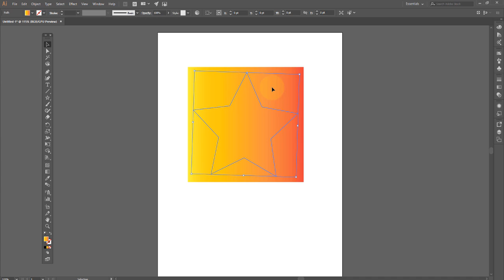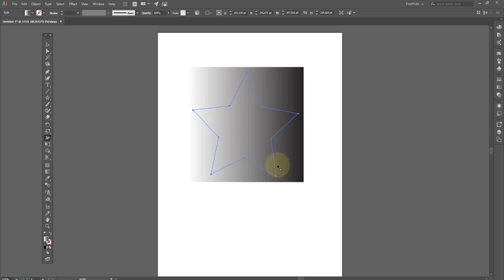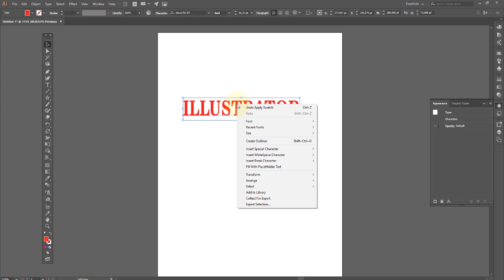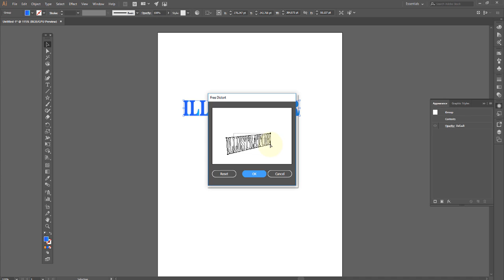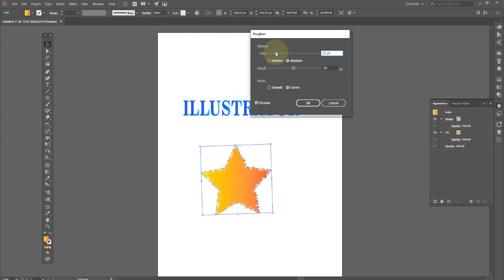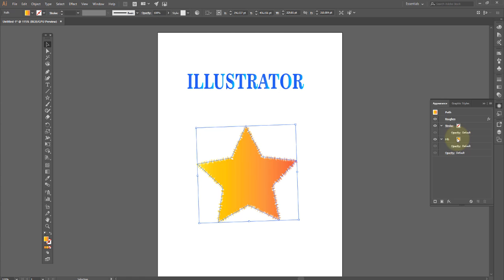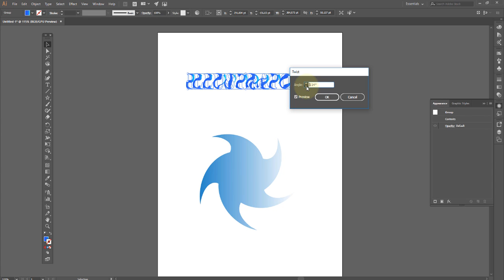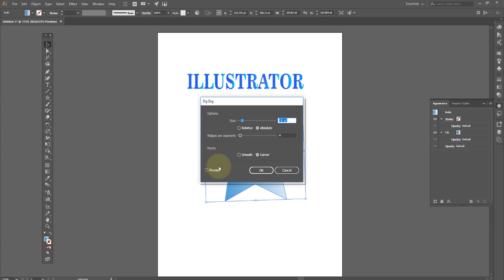Adobe illustrator Aula 30 Aplicando efeitos Aula 01 Marca de recorte e Distorção OK